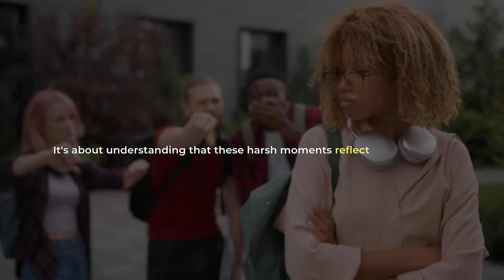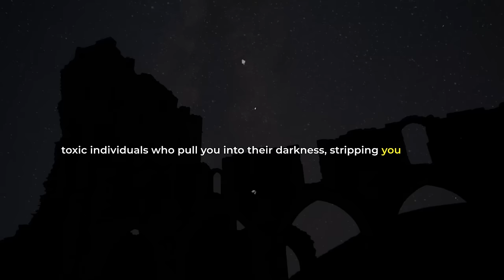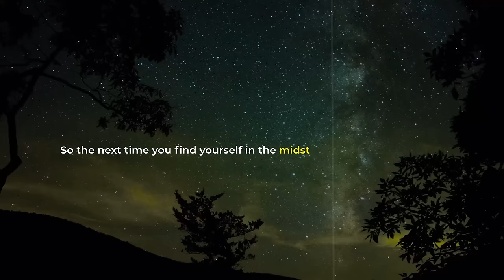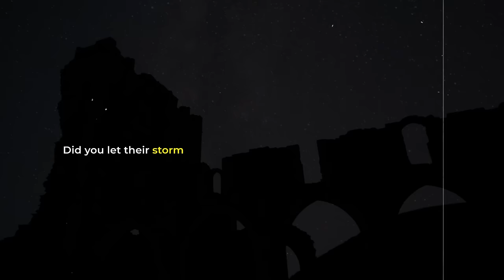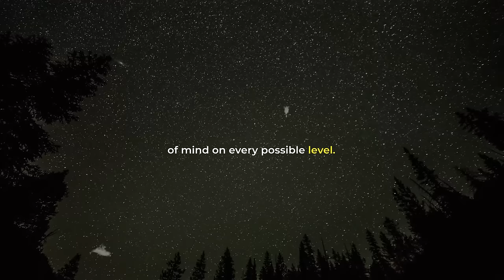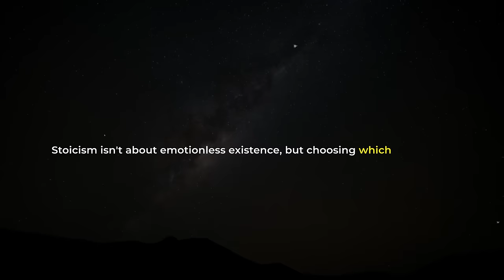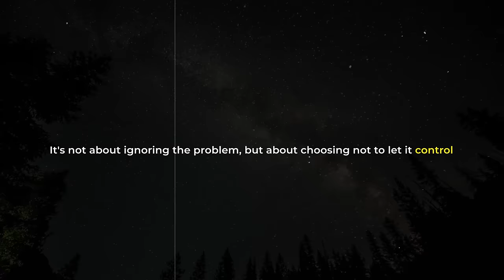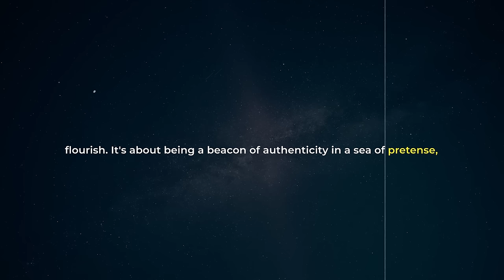11 Smart Ways to Deal with Toxic People | STOIC | Stoicism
11 Smart Ways to Deal with Toxic People | Stoic Philosophy

In this video, we'll share 11 smart ways to deal with toxic people stoically. Learn how to handle negative individuals with grace and resilience! Learn 11 smart ways to deal with toxic people using Stoic principles. These Stoicism techniques will help you navigate challenging relationships with ease. Learn how to deal with toxic people using stoic principles. These 11 smart ways will help you maintain your peace and sanity in challenging situations.